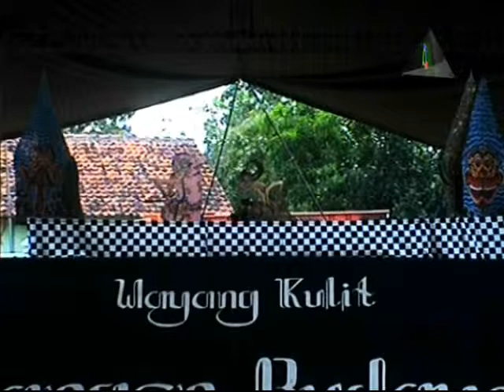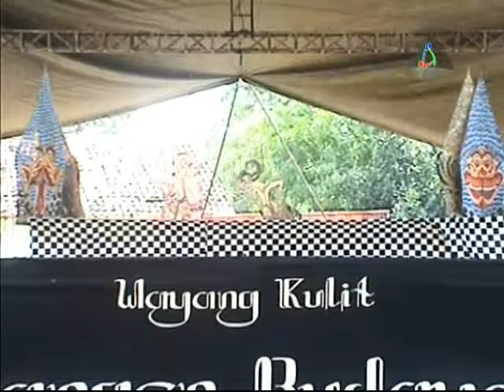Wayang Kulit Langen Budaya 19 Mei 2015 Bagian 5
Pagelaran Wayang Kulit Langen Budaya - 19 Mei 2015 - Dusun Sukatani 1 Desa Bugis Kecamatan Anjatan Indramayu - Dokumentasi Keluarga H. Carya - Hj. Rasdem - Pernikahan : Ikin Taslikin & Meliyah Wati